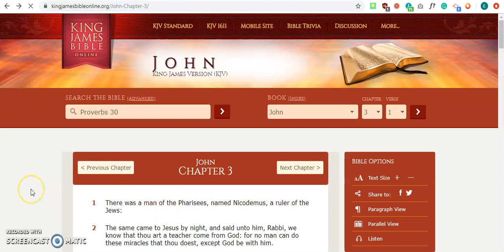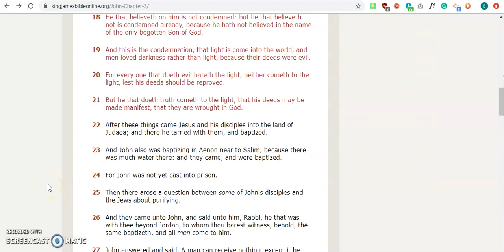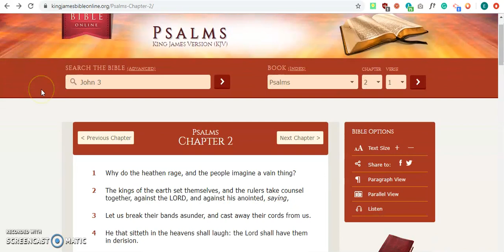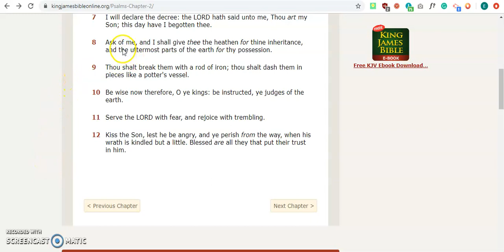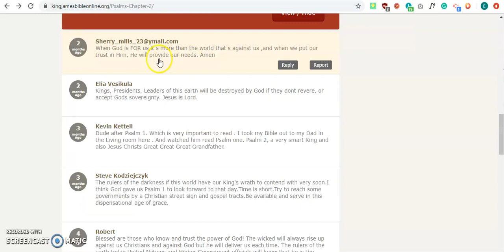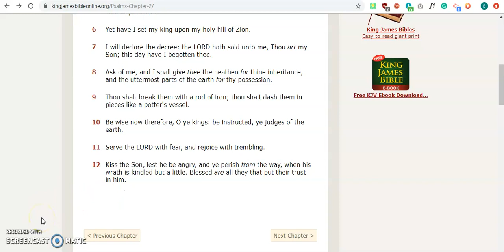The Son of God in the Old Testament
Some people (who've no clue what the Bible says) believe Jesus never claimed to be the Son of God. But Jesus did in fact claim to be the Son of God (link below), AND the concept of the Son of God is actually found in the Old Testament.

While there are multiple levels and ways in which one may be considered a son of God Biblically speaking, Jesus is recognized as the Only Begotten Son of God, THE Son of God, in a very unique sense. Being born of a virgin, according to prophesy (Isaiah 7:14 / Matthew 1:23 [also see Isaiah 9:6-7]), made Jesus the unique Son of God. The Son of God spoken of in Proverbs 30:4 and Psalm 2.

Slight corrections:
I said attributes for Proverbs 30:4, these are more of descriptions. I also described the two main passages as being in the prophets, although their authors were not officially prophets, they did prophesy at times. And although Proverbs and Psalms are not officially in section of the books of the prophets (Isaiah, etc), they do contain prophesies, wisdom and knowledge from God, and praise to God.

Should Muslims Listen To The Bible According To The Quran?